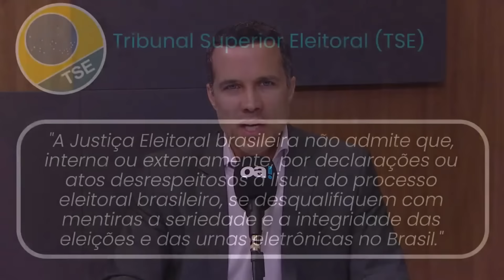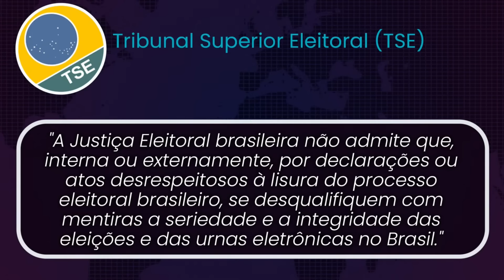Venezuela: o recuo tardio do TSE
Em nota divulgada na noite de quarta-feira, 24, o TSE informou que desistiu de enviar técnicos para as “eleições” venezuelanas. A recusa ocorreu em razão das recentes mentiras do ditador Nicolás Maduro sobre o sistema eleitoral do Brasil.

Ao tentar defender a farsa eleitoral que está preparando, o ditador —amigo das esquerdas da América Latina— aderiu à narrativa bolsonarista e disse que as urnas no Brasil não são auditadas.

A alegação de falta de auditoria já havia sido desmentida pelo TSE brasileiro em 2021, quando a corte eleitoral publicou um vídeo explicando o processo. Após explicar o motivo da recusa, o Tribunal Superior Eleitoral afirmou o seguinte na nota:

"A Justiça Eleitoral brasileira não admite que, interna ou externamente, por declarações ou atos desrespeitosos à lisura do processo eleitoral brasileiro, se desqualifiquem com mentiras a seriedade e a integridade das eleições e das urnas eletrônicas no Brasil."